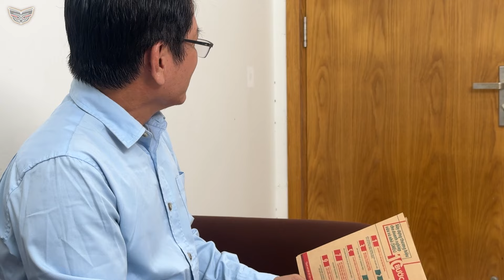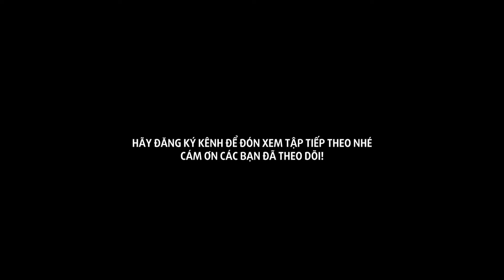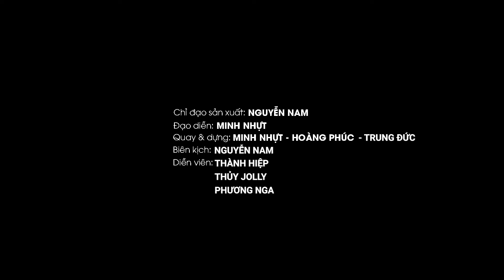Buồn chồng lạnh nhạt, Cô gái tìm đến Bác sĩ tâm lý nhờ giúp đỡ | Ranh giới mong manh